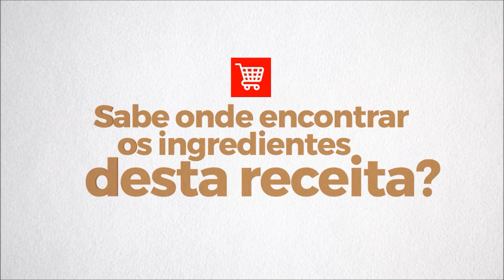Aprenda a Fazer Pastelzinho de Queijo Meia Cura com Alho Poró | Nova Safra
Aprenda essa e outras receitas nos cursos da Nova Safra.

e conheça nossos diversos ingredientes.

Será um enorme prazer atendê-lo(a)!